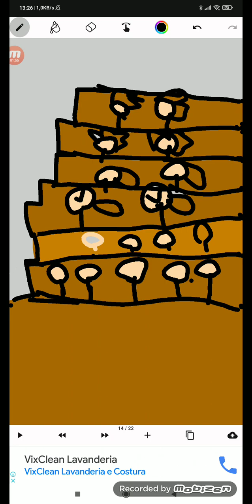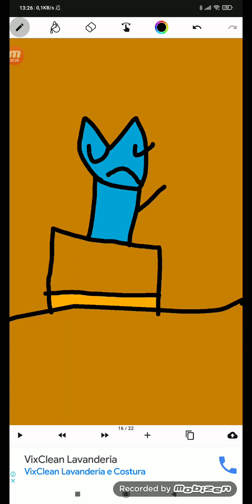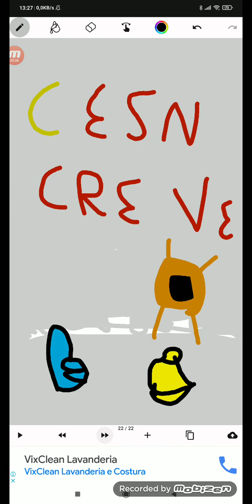as aventuras do calixto mi parte 2